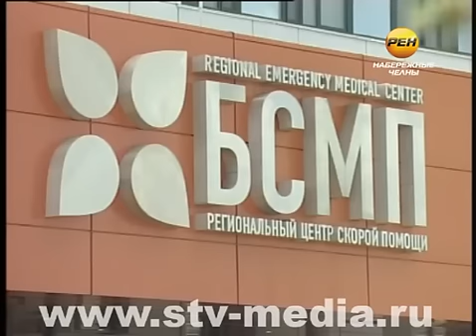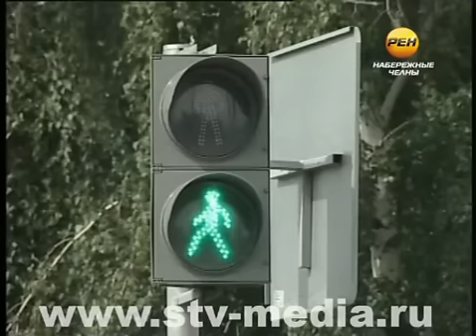Трое детей пострадали в ДТП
Сразу трое детей оказались под колесами одной иномарки. Авария произошла на улице Королева в тот момент, когда ребята переходили дорогу. Одним из пострадавших оказался 9-летний мальчик, в состоянии комы 2-ей степени его доставили в реанимацию БСМП.